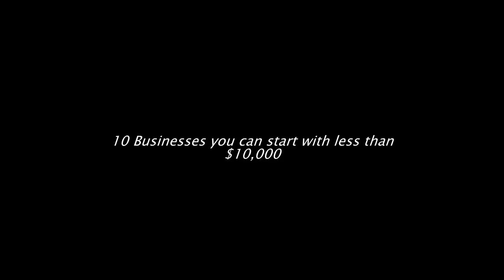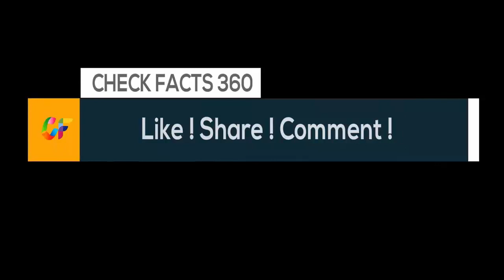10 Businesses you can start with less than $10,000 | Small Business Ideas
These operations have low startup costs and good returns
Not all startups are glossy tech companies. At some point, every business was starting up.